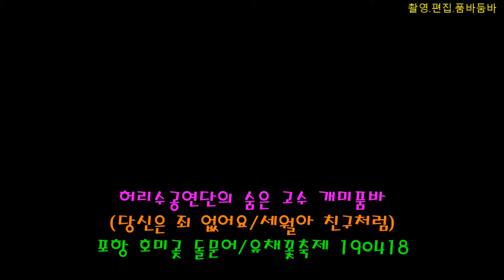허리수공연단 숨은 고수 개미품바(당신은 죄 없어요/세월아 친구처럼)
사과나무허리수공연단 포항 호미곶 돌문어유채꽃축제 190418